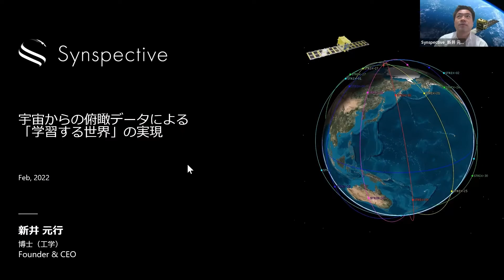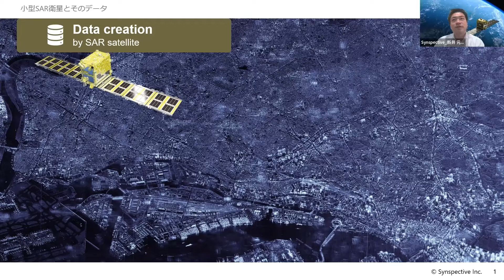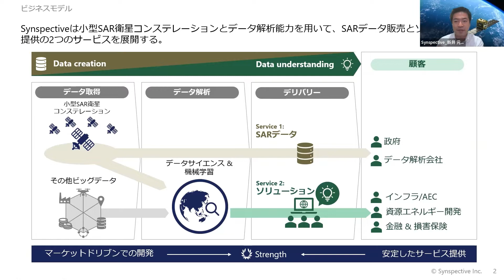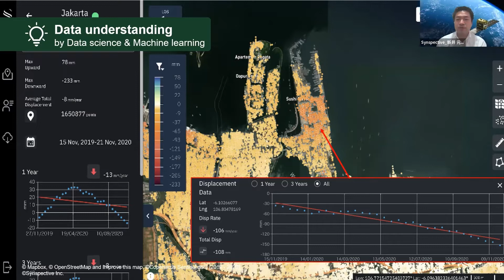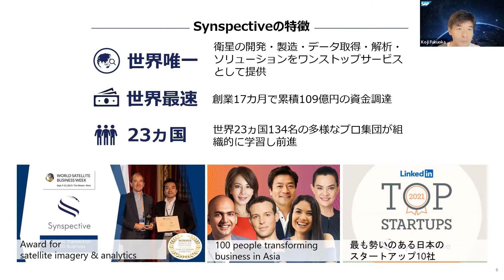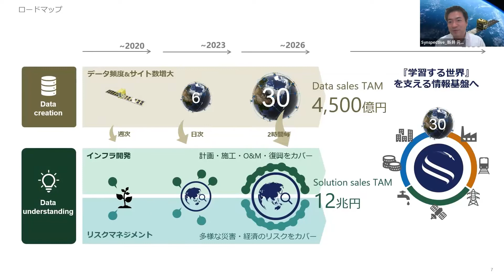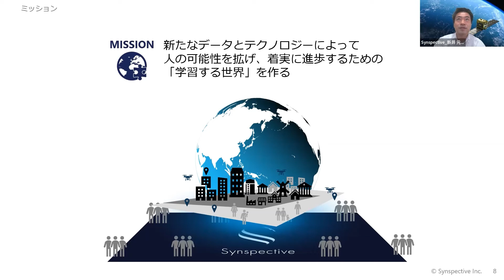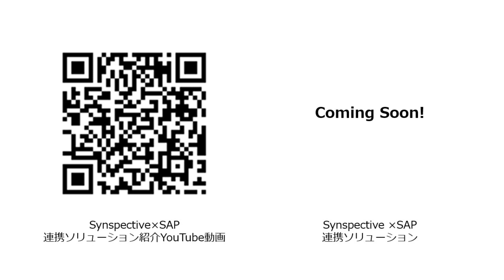SAP × 社会創生 Startup Interview #9 Synspective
社会課題に挑むトップランナーを、SAP 社会創生リーダーの福岡がインタビューするシリーズ。
今回は、データに基づき、着実に進歩する世界の実現を目指し、衛星による観測データを活用したワンストップソリューション事業を行う株式会社 Synspective です。